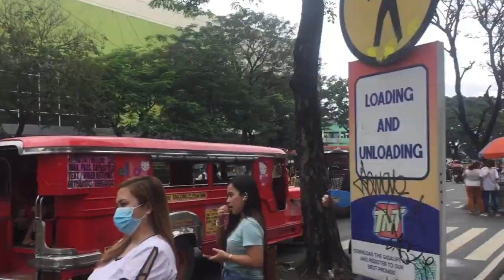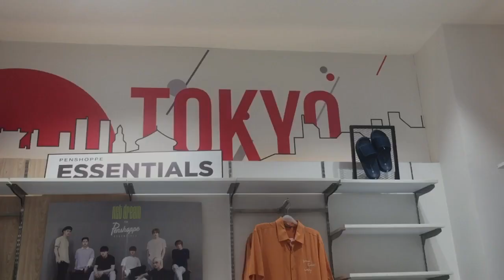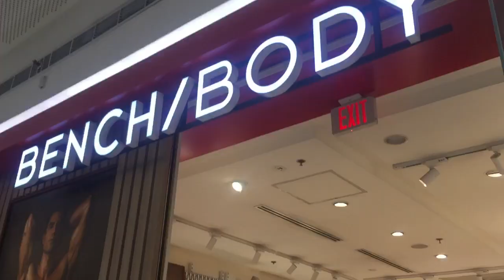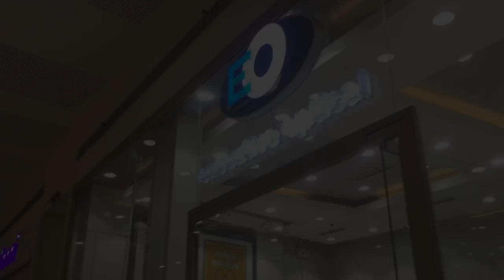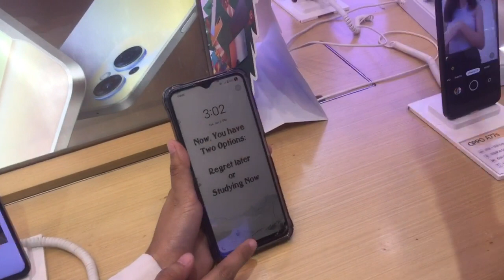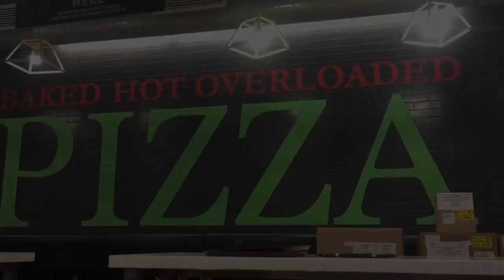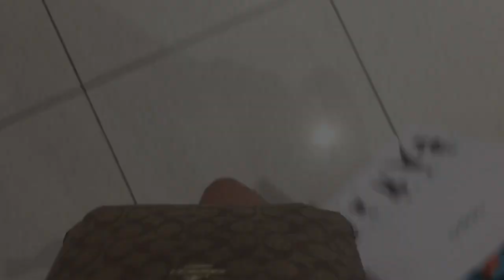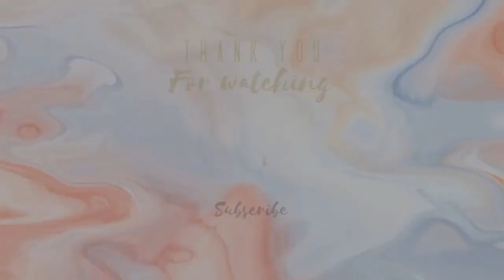Shopping day: Bagong phone and eyeglasses for Mannylyn, ang gastos 🙈💸